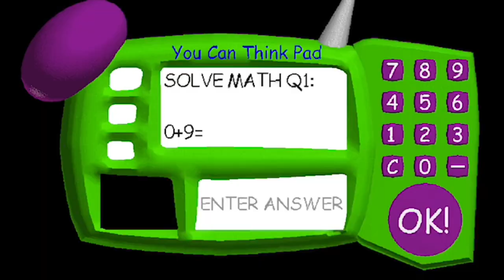Baldi ATE My Cheeks (Baldi Basic)